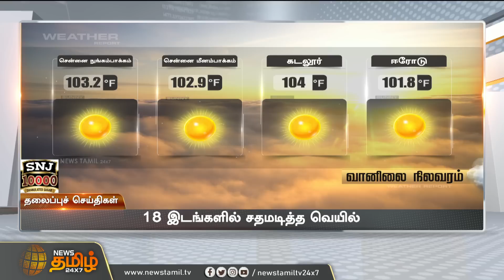Today Headlines - 04 Jun 2023 | இரவு தலைப்புச் செய்திகள் | Night Headlines | NewsTamil24x7